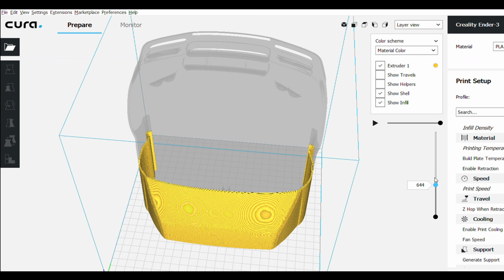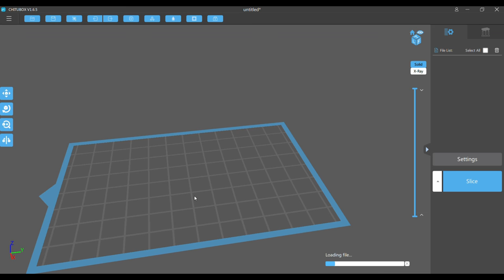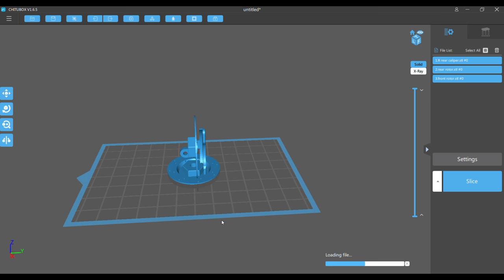3D Printed 10th Nissan Skyline R34 part4/paining 3d printed body in blue/printable model in SketchUp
Sensored Brushless Hobbywing
Magnet Body Post
Sakura D5 drift chassis

00:00 Previously
01:41 Printing wheels

In the last 2 videos i will showed how i 3D Printed 10th Nissan Skyline R 34 in 2 sections, if your 3d printer bed big, you can print it in less than that, the 10th Nissan Skyline R 34  262mm wheelbase and 202mm in width and also i will show a parts how to design printable model in SketchUp, this is an easy way to make rc car scale body(shell) at home and painted it however you like
in todays video i will repaint it again and then resin 3d print headlight/ add stickers

Gears i use:
Canon EOS M50 Mirrorless
DJI Ronin-SC - Camera Stabilizer
Andoer 3-Wheels Wireless Remote Control Motorized Camera